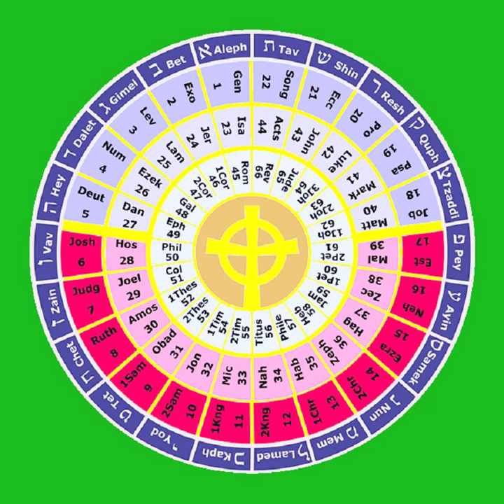16 The Book of Nehemiah THE HOLY BIBLE The Histories